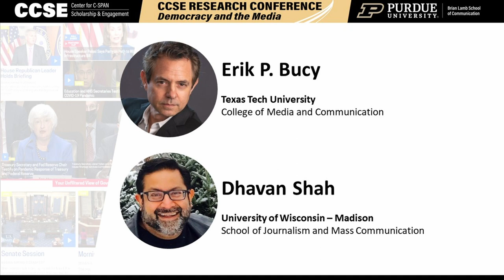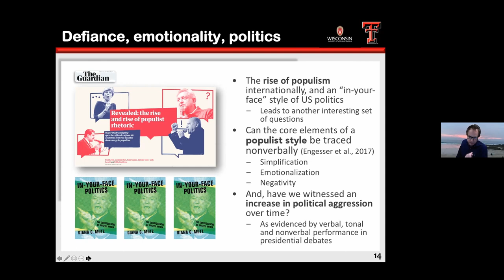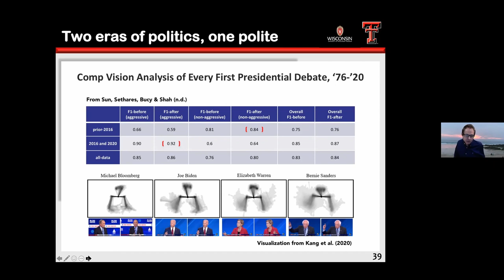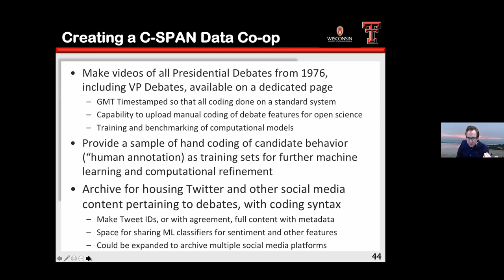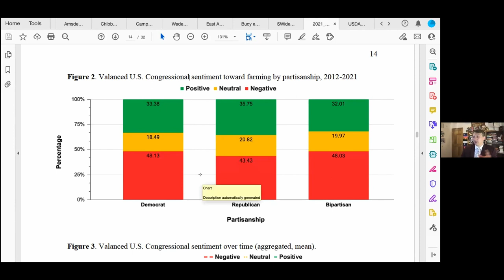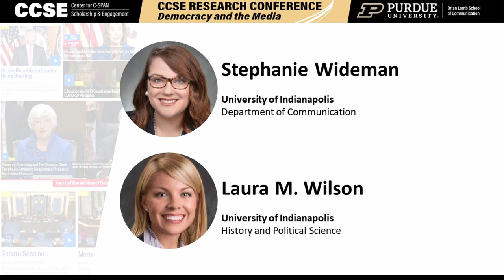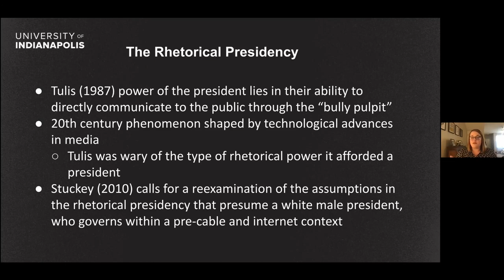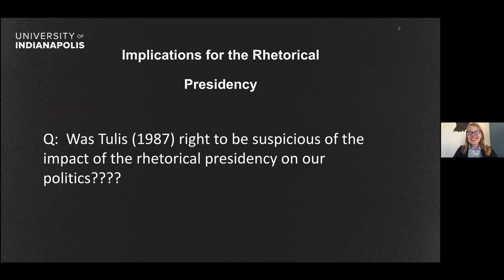Political Research and Video Content Analysis | CCSE Research Conference 2021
These papers take both a longitudinal and single-event approach to political phenomena including behavior in televised presidential debates, analysis of farm policy, and the visual symbols in the second Trump impeachment trial.   From violations of traditional “debate space” to visuals including video exhibits in the once staid Senate, to the evolution of farm policy, we see change across very different political arenas.

Detecting Nonverbal Aggression in Presidential Debate: A Longitudinal Computer Vision Analysis of Candidate Behavior, 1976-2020
Erik P. Bucy, Texas Tech University, College of Media and Communication
Dhavan Shah, University of Wisconsin, Madison, School of Journalism and Mass Communication

Non-Presenting Authors
Porismita Borah, Washington State University, Edward R. Murrow College of Communication
Sang Jung Kim, University of Wisconsin, Madison, School of Journalism and Mass Communication
William A. Sethares, University of Wisconsin, Madison, Department of Electrical and Computer Engineering
Zhongkai Sun, Amazon, Alexa AI

U.S. Congress’ Moral Sentiments Toward Farmers and Farming From 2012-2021
Jacob A. Miller, Kansas State University, Department of Sociology, Anthropology, and Social Work

Visualizing the Incitement of Insurrection: A Content Analysis of Visual Symbols used in Donald J. Trump’s Second Impeachment Trial
Stephanie Wideman, University of Indianapolis, Department of Communication
Laura M. Wilson, University of Indianapolis, History and Political Science

Non-Presenting Author:
Whitney Tipton, University of Indianapolis, Department of Communication

Moderator: Alison Novak

Speakers:
Erik P. Bucy
Dhavan Shah
Jacob A. Miller
Stephanie Wideman
Laura Merrifeld Wilson

Non-Presenting Authors
Porismita Borah
Sang Jun Kim
Whitney Tipton
William A. Sethares
Zhongkai Sun